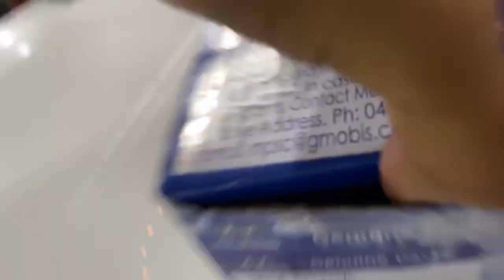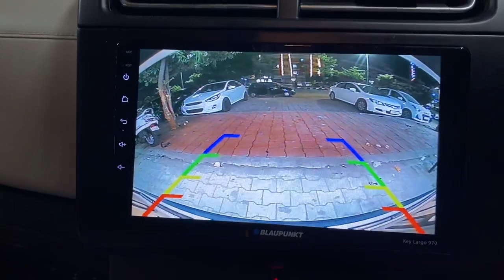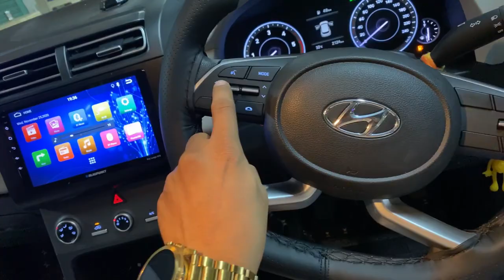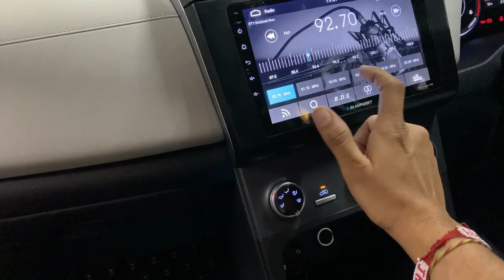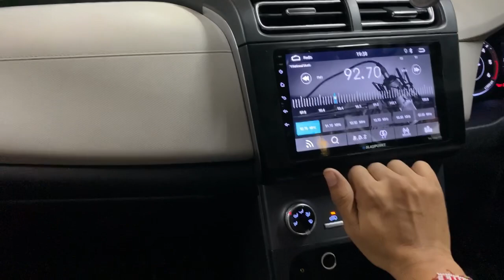Hyundai creta 2020 all accessories at autobull vadodara gujarat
Hyundai Creta 2020 all accessories with Price Vadodara Gujarat

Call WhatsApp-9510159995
Ⓜ️9️⃣5️⃣1️⃣0️⃣1️⃣5️⃣9️⃣9️⃣9️⃣5️⃣

AutoBull Car Accessories-Address -shop
Hyundai Creta 2020 aftermarket accessories list with Good Quality & warranty
Inner handle six model 4pc set -4300
Door visor -1200
Door guard-300
Window Garnis-1800
Side step -8500/10500
Front & Rear abs protector -9500/12500
Reafllector light -1200/2800
Dicky tray-1800
Chrome combo with 18 month warranty-3800 (handle,headlight & tailight ,reflector ,mirror and small)
Blapunkt android 9”-(2 yr warranty)24900 with Camera Dicky
Blaupunkt android -10”-(2 yr warranty)26000 with camera Dicky
Sony ax-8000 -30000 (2yr warranty)
AutoBull android -9”-14000(1yr warranty)
AutoBull android 10.1”-19500(1yr warranty)
Speaker infinity Refrance component & coaxial -12000
Speaker infinity Primus component & coaxial -9000
Focal Rse165 component & coaxial -14500
JBL*component & coaxial -9000 to 18000
JL audio USA component & coaxial -28000 start
Osram Hid -8000
Osram led -4500
Fog lamp led -2500/4500
3D Rubber Mat -3500
AutoBull 7D mat -3500/4500
Grass mat -1700
Auto form Branded with 3 yr warranty seatcover full Bucket -10000 to 14000
Local seatcover with bucket fit -6500/9000
Full flooring -2200/2800
Steering cover full stitching-2800
Steering cover -800

Note:
Fixed Price Shop -No Bargain
Price will be change any time without any information
Shop close on Monday
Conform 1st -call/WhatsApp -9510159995